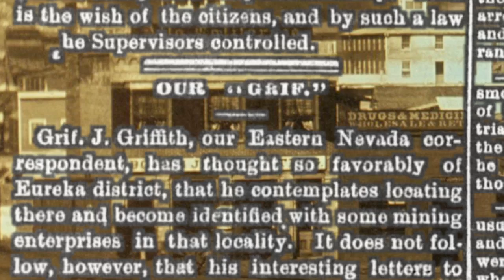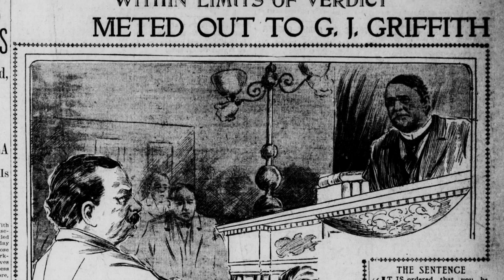Col. Griffith's Observatory - A Valley Spring Lane Historical Film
Behind every landmark are marks even the land dare not speak of. The tale behind the "Colonel" whose surname is emblazoned upon the hills of Hollywood and the Observatory made famous by the millions of tourists who've visited it and filmmakers who've lensed it (in such classics as Rebel With a Cause & Paula Abdul's "Hush Hush" video:) is a far more colorful and sordid one than the austere silhouette of the stargazers paradise.

Written, Directed, Cut
by
Rory Mitchell

Featuring
Mike Eberts, PHD.
Glendale Community College
Author of
"Griffith Park a Centennial History"

Benoist Lechevallier

Adrian Arnold

Photographs courtesy of
USC Digital Library
Los Angeles Public Library
The Internet

The Los Angeles Historical Society
Mike Eberts
Kathleen Cerniglia